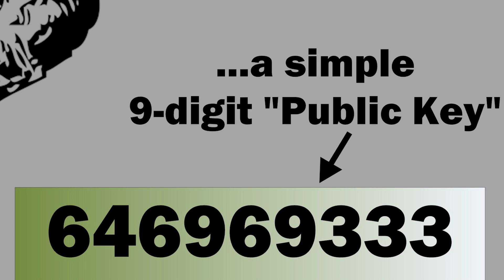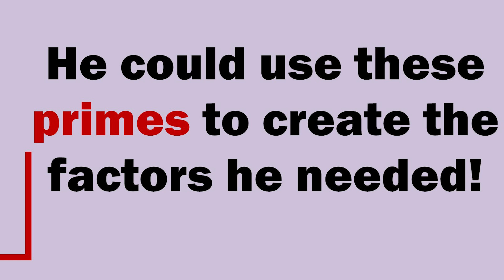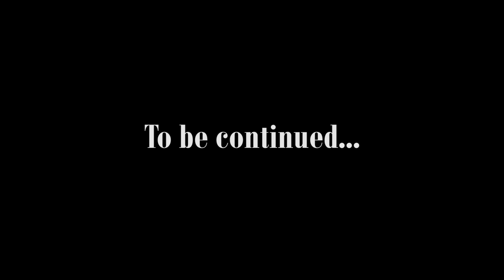Math in 5 Minutes (More or Less), Part 8: Public Key Cryptography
Public Key Cryptography: is it obsolete? The sequence to the primes suggests that Public Key Cryptography based on large prime numbers may be coming to a very abrupt end.